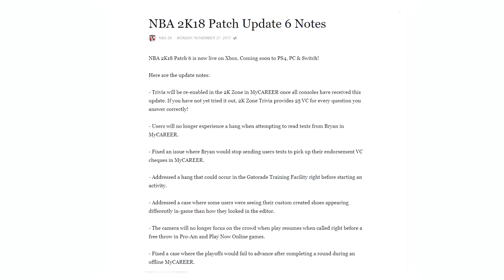HIDDEN CHANGES MADE TO NBA 2K18 AFTER PATCH 6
Patch 6 dropped on PS4 and XBOX One NBA 2K18... but what really changed?!